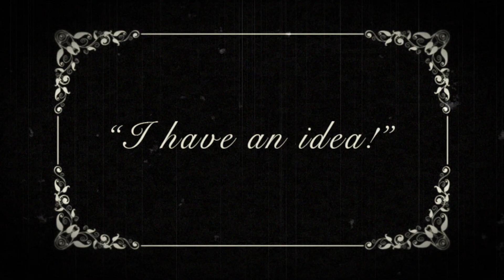We'll Give It To You In Black & White. It's Red.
RedFM's latest JNLR figures are out!